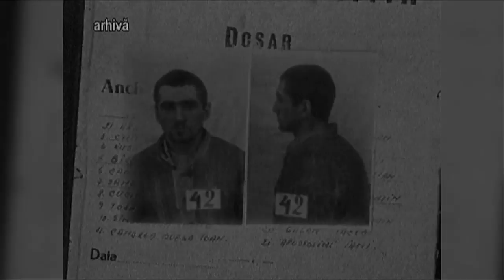Poveşti de iubire în infern: Maria şi Constantin Cenuşă, la Memorialul Durerii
Sâmbătă, 15 iulie, la TVR1, Lucia Hossu Longin ne propune un nou documentar din noul sezon Memorialul Durerii. Mai multe detalii găsiţi pe tvr.ro

Tinereţea unei femei, ţărancă din Putna, s-a petrecut în vremuri dramatice. Războiul, asediul Armatei Roşii, sate întregi în pribegie, nesupunere în faţa ocupanţilor şi în faţa barbariei acestei invazii. Ea însăşi arestată şi anchetată de opt ori. Cuibul Mărioarei Cenuşă a fost gol ani de-a rândul. Când i s-a întors bărbatul din închisori şi ea, după zece ani de temniţă, nu s-a putut bucura de fericirea de a fi împreună. „Amarul” ei a durat o viaţă de om.